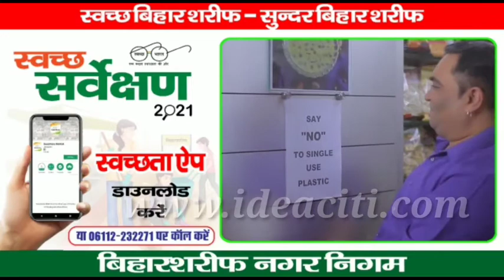नवादा के नये एसपी से मिले जदयू महिला प्रकोष्ठ के जिलाध्यक्ष अफरोजा खातून नव वर्ष कि दी शुभकामनाएं।